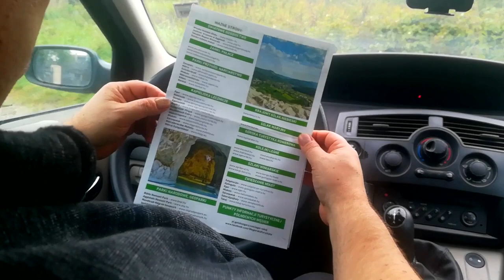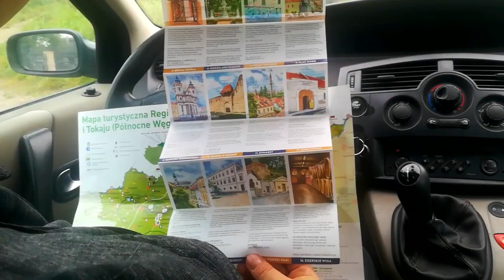13. Minaret w Egerze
Cz. 1 wyjazdu na Węgry, w której zwiedzamy Eger.
Jeżeli film Ci się podoba to daj lajka, będzie Nam miło jeżeli dodasz jeszcze komentarz.

Kolejne filmy ukazują się co dwa tygodnie.

Węgierska muzyka ludowa wyk: Huttyan